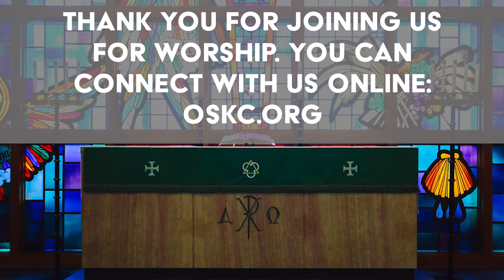God's Work Our Witness - sermon for May 22